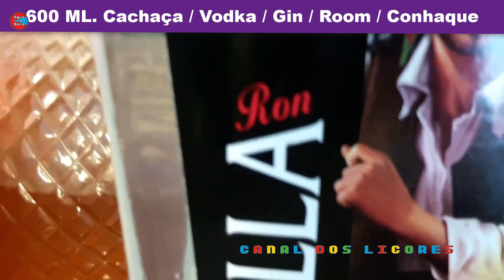Licor de Balas Toffee - Amarula Caseira - Batida de Balas Toffee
Como Fazer Licor de Balas - Receita de Licor de Balas

Ingredientes:

30 Balas TOFFEE - (buter Toffee) sabor de chocolate
600 ML de cachaça /Aguardente / Gin / Rum / Vodka / Conhaque
300 ml de água / fervida fria
1 lata de leite condensado 395 gramas

Muito obrigado por sua visita

compartilhe meus vídeos, curta, comente, Inscreva se

Canal dos Licores

Produzido Por:
Amauri Scheurmann
Lages, Santa Catarina, Brasil